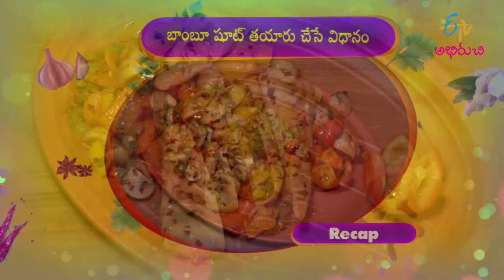Bamboo Shoot | వెదురు బొంగులతో కూర-బాంబు షూట్ | Indian Kitchen | 20th July 2021 | ETV Abhiruchi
వెదురు బొంగులతో కూర-బాంబు షూట్

Bamboo Shoot is tasty and one of the unique recipes of North Indian cuisines, made of bamboo, garlic, mushrooms, spring onions, capsicum and other aromatic spices.